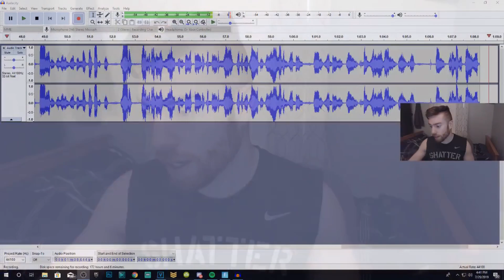What The World Cup Taught Us About Competing On Controller (THE SAD TRUTH)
6 controller players qualified to play in New York out of 178 total players. Out of those 6 controller players only one played extremely well. This video outlines the future of competitive Fortnite, and my predictions for it.